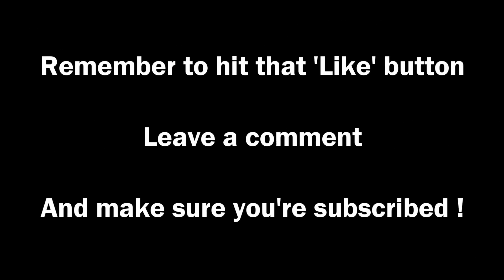Don't Starve #35 ► A Big Forest (as Wilson Day 122-124) ◀ Gameplay / Tips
Welcome to Don't Starve! Let me guide you on a wild ride, sharing fun gameplay and helpful tips and tricks on how to survive ... as long as I can stay alive myself of course!

PC Spec
CPU: Intel i5-2320 @3 GHz
RAM: 8GB
GPU: MSI GEFORCE GTX 670  Power Edition Twin Frozr

Don't Starve is an Uncompromising Survival & World Exploration Game:

No instructions. No help. No hand holding. Start with nothing and craft, hunt, research, farm and fight to survive.

Play as Wilson, an intrepid Gentleman Scientist who has been trapped by a demon and transported to a mysterious wilderness world. Wilson must learn to exploit his environment and its inhabitants if he ever hopes to escape and find his way back home.

Enter a strange and unexplored world full of strange creatures, dangers, and surprises. Gather resources to craft items and structures that match your survival style. Play it your own way as you unravel the mysteries of this strange land.

Dark and Whimsical Visuals:

2D characters and odd creatures inhabiting a unique 3D world.

Randomly Generated New Worlds:

Want a new map? No problem! At any time you can generate a new living and breathing world that hates you and wants you to die.

End Titles Music:
Tobu - Candyland